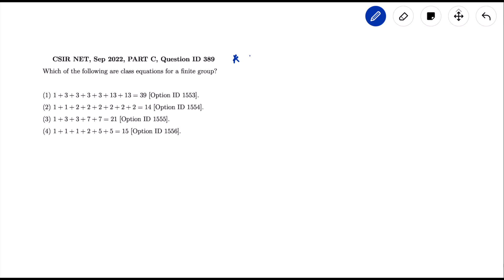CSIR NET September 2022 Abstract Algebra, Question ID 389, Which of the following are class ...?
Abstract Algebra
Part-C Question, CSIR NET September 2022 Exam.
Question ID 389: Which of the following are class equations for a finite group?
(1) 1 + 3 + 3 + 3 + 3 + 13 + 13 = 39 [Option ID 1553].
(2) 1 + 1 + 2 + 2 + 2 + 2 + 2 + 2 = 14 [Option ID 1554].
(3) 1 + 3 + 3 + 7 + 7 = 21 [Option ID 1555].
(4) 1 + 1 + 1 + 2 + 5 + 5 = 15 [Option ID 1556].

We have found the correct solutions. Options (1) (Option ID: 1553). and (3) (Option ID: 1555) are correct.